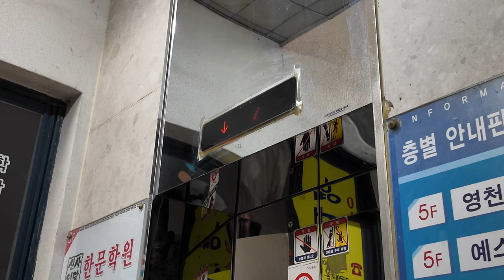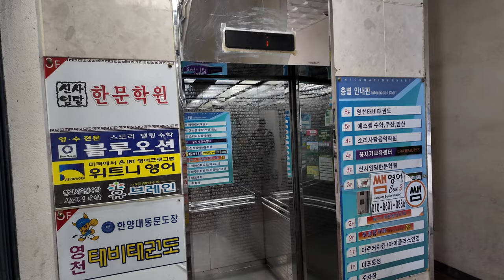[4K 엘리베이터 탑사기] 광주광역시 광산구 월곡동 다우빌딩 미쓰비시엘리베이터 GPS-3L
광주 광산구 월곡동 주공10단지아파트 앞 상업구역에 위치한 빌딩 중 한 곳입니다.

▷승강기 소개
엘리베이터는 한국미쓰비시엘리베이터의 기어드 기종인 2003년식 GPS-3L이 설치됐습니다. GPS-3L은 미쓰비시엘리베이터의 한국법인 설립과 함께 탄생한 기종 중 하나입니다.

내장재는 스테인리스 미러 재질의 내장재가 적용됐으며, 전자식의 2계음 차임벨로 도착 안내가 나오고 있으며, 안내방송은 적용되지 않았습니다.

이 당시 미쓰비시의 내부 위치표시기는 화살표/숫자가 가로로 배치되어 있는 구조였는데, 이후 얼마 못가 2000년대 중반 설치분부터는 현재의 세로줄 배치로 바뀌게 됩니다.

승강기 고유번호: 7002-544
설치시기: 2003년 4월
교체공사여부: X
용도: 승객용
모델: GPS-3L
형식: 권상식 - VVVF
위치표시기 TYPE: 도트 매트릭스 LED
정원: 11인승
적재하중: 750kg
운행구간: B1 ~ 5층
정격 속력: 60m/min